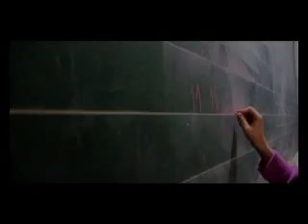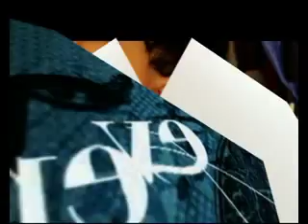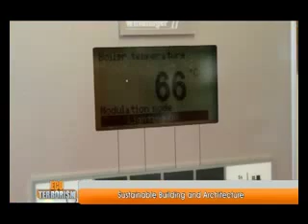Eco-Terrorism: Sustainable and Green Architecture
Eco-Terrorism is a show streamed on Etejah TV Channel, produced by Aly Sleem and hosted by Zeinab Bailoun. The show deals with topics related to the misuse of environment and ecology e.g GMO, Agent Orange, Food Quality, Depleted Uranium.
Our aim is to raise awareness and let our voices be heard.

We were glad to host in our studio in Beirut:
Mr. Chaker Noon, Professor of Architecture and Environmental Activist